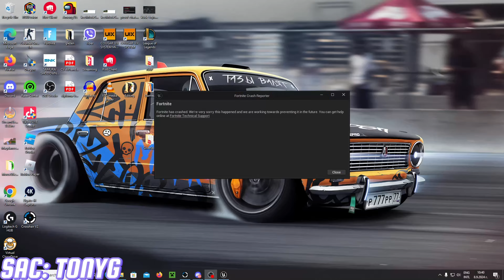Fortnite challenge. Стрелям с каквото намеря дропнато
Както казва и заглавието,
днешният клип отново е Fortnite.
Заябавлявах се взимайки изоставен луут, с надеждата да направя Solo Victory.
Дали се случи, ще разберете ако излгедате клипа докрай :)

Приятно гледане